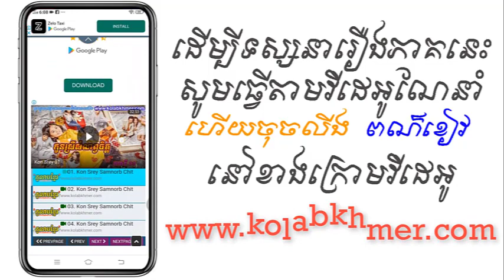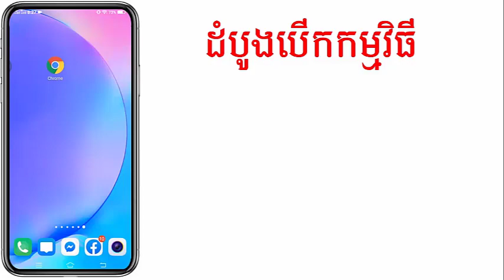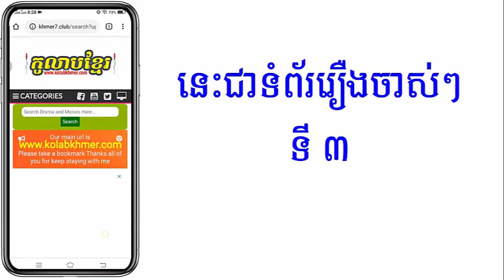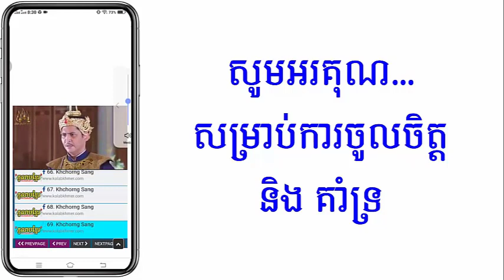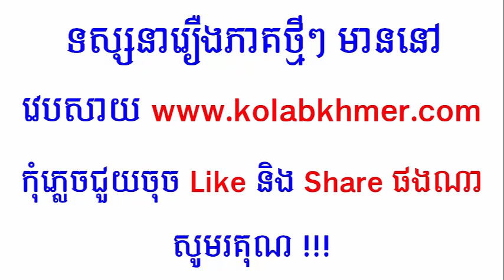(ភូមិខ្មែរ-Phumikhmer) Lbeng Sneh Pikheat ល្បែងស្នេហ៍ពីឃាដ